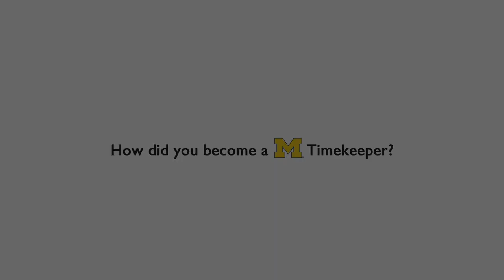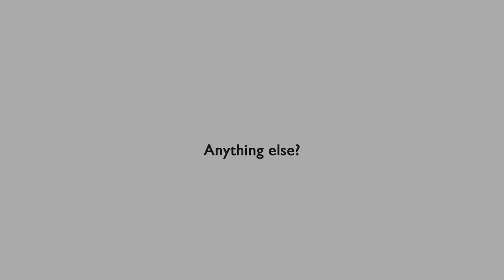Talking Michigan with John Wangler (Game Changer #5)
We sat down with John Wangler for an unscripted conversation about his Michigan experience. We asked him five questions, and here are his candid responses.

To some, John is a Rose Bowl Champion, a Big 10 Conference Champion, or an exemplary Michigan Man. To quote Bo Schembechler, "John Wangler's really been an unbelievable story this year [1980]. He came back from so much to succeed. In many ways, his story is also the story of this year's team. Both had to prove themselves when others questioned them. Both are winners."

John is also a Michigan Timekeeper, more specifically, a Game Changer. He is a husband, father, entrepreneur, and all around great guy. We are honored that he took time to speak with us. Go Blue!